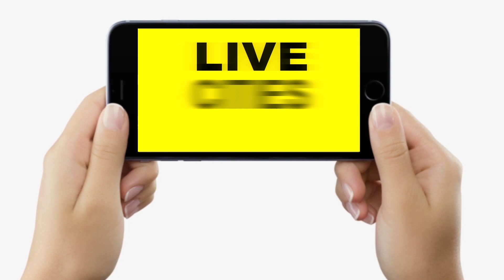Dr. Himanshu Roy से जानिए, IVF के लिए रखे इन बातों का ध्यान, वरना मुश्किल होगी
देखें वीडियो, पटना के जाने - माने IVF स्पेशलिस्ट डॉ. हिमांशु रॉय से जानें, IVF के बारे में सोच रहे हैं, तो इन बातों को ध्यान में रखें, वरना बढ़ेंगी मुश्किलें...

 Dr. Himanshu Roy से जानिए, IVF के लिए रखे इन बातों का ध्यान, वरना मुश्किल होगी... | Bihar News | LiveCities